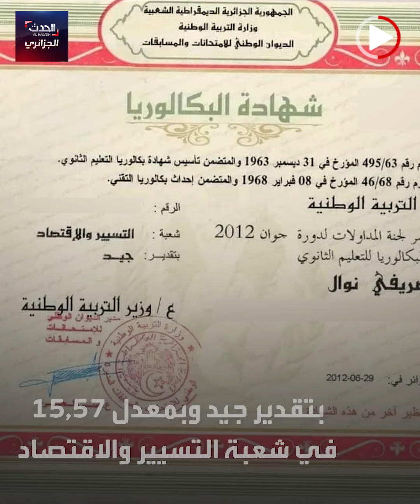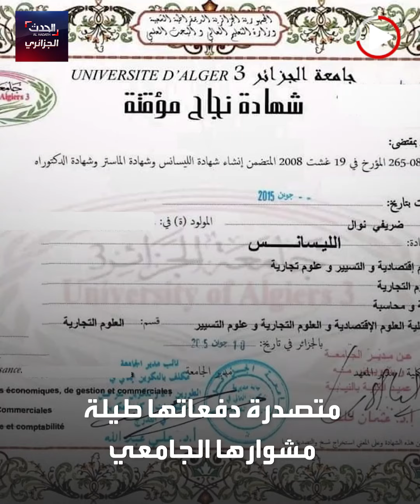من محو الأمية إلى الدكتوراه.. مسيرة كفاح سيدة جزائرية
قصة نجاح وكفاح  لسيدة جزائرية بدأت من أقسام محو الأمية وانتهت بتحصلها على شهادة الدكتوراه في العلوم الاقتصادية.. تعرفوا معنا في هذا الفيديو على الدكتورة ضريفي نوال ومشوارها العلمي الملهم